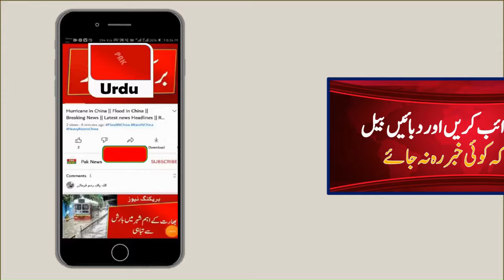Karachi Weather update today || Pakistan Weather Report || Online News